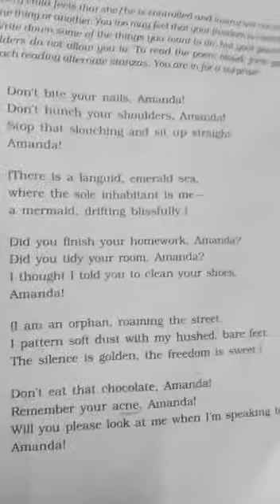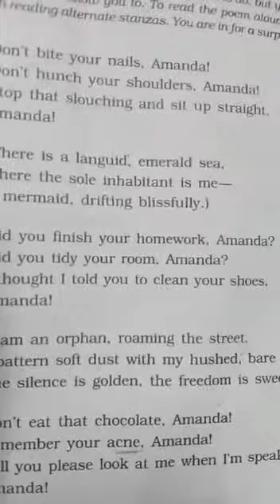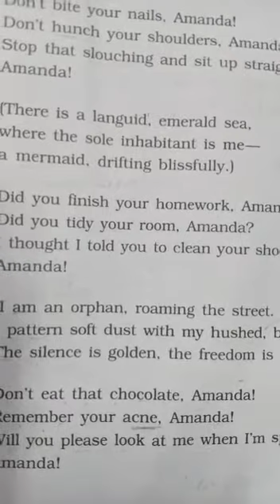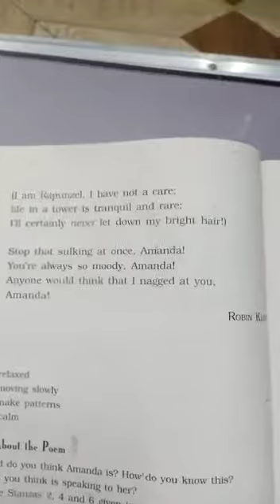Class-10th, Subject-English(Foot prints without feet),Topic-Amanda, part-3,By Md.M Alam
Class-10th, Subject-English(Foot prints without feet),Topic-Amanda, part-3,By Md.M Alam,Date-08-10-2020